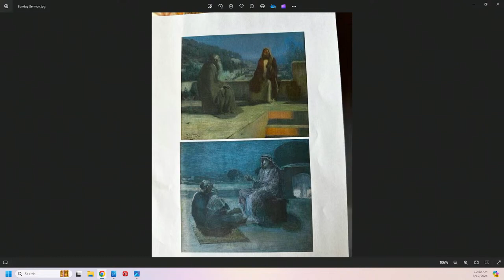10 Mar 2024 The Rev. Dr. Howell C. Sasser, Jr., Rector